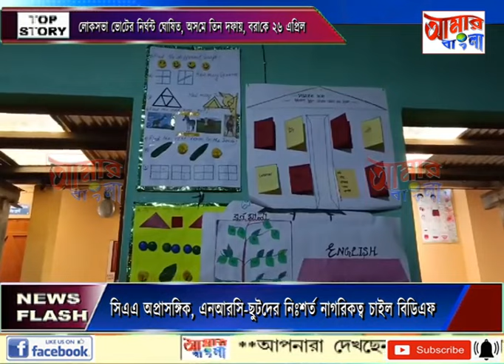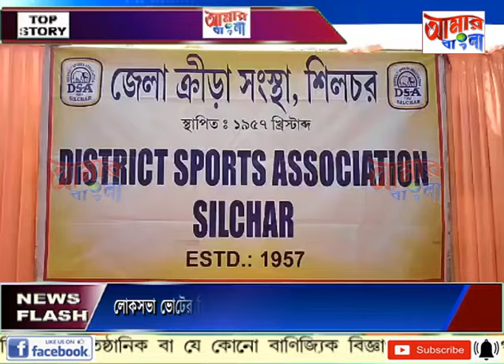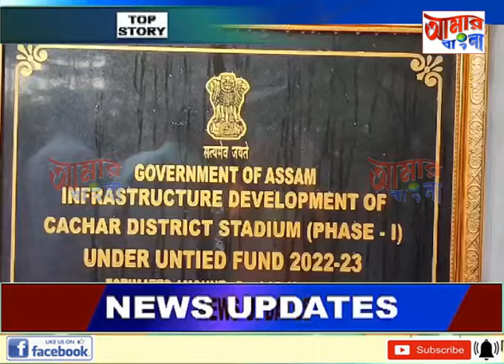AAMAR BANGLA NEWS # 16-03-2024.